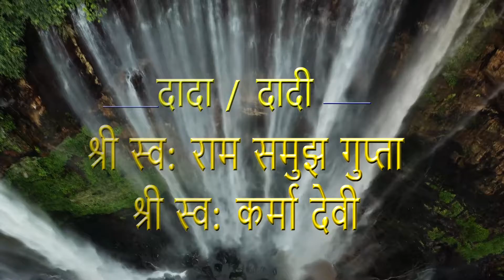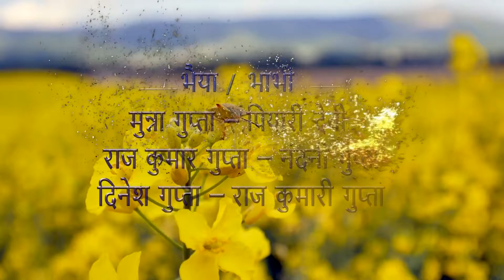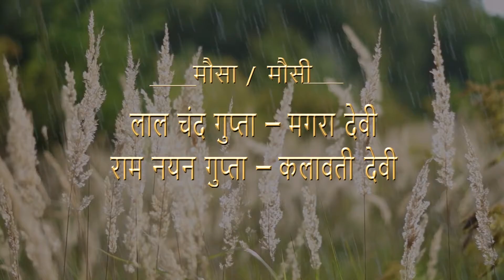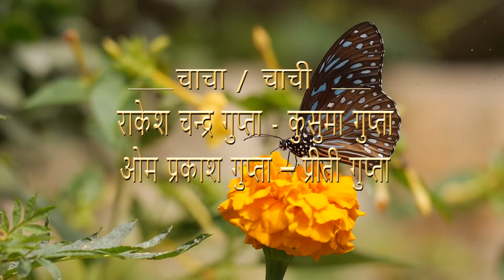Edius 7 8 9 Hindi Title Project - गांव देहात में लोग ऐसा टाइटल पसंद करते है | PBH10